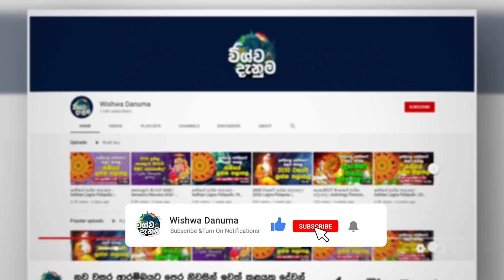වාස්තු වලට අනුව නිවස ඉදිරිපිට නොතිබිය යුතු දේවල් | Things You Should Not Keep In Front Of Your House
According to Vastu Shastra there are some things which we shouldn't keep in front of our house. Today in this video, We are going to talk about 5 mistakes we do when it comes to this matter.